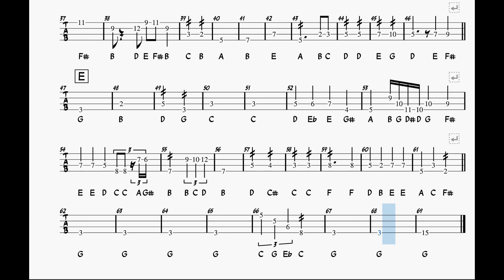Bass - Quiero Levantar Mis Manos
4/4 64 BPM - G